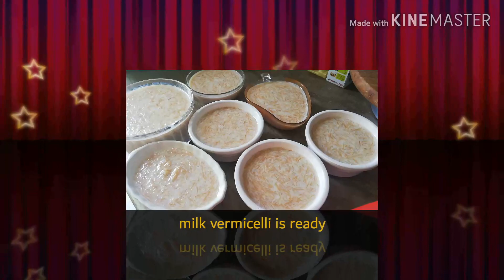Instant doodh wali seviyan/milk vermicelli/4ingredient quick dessert